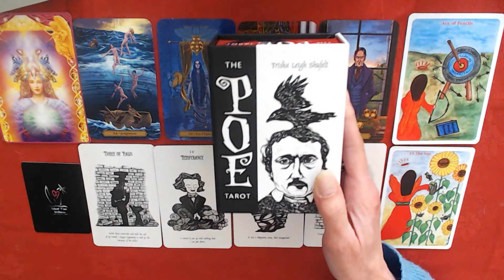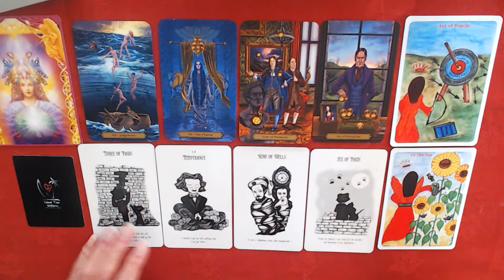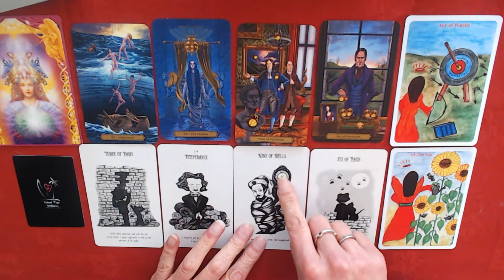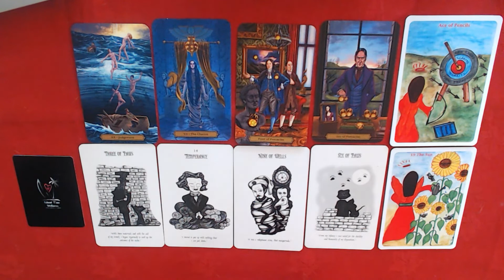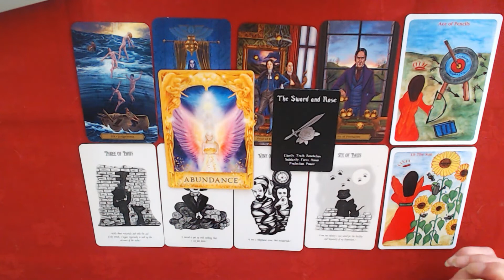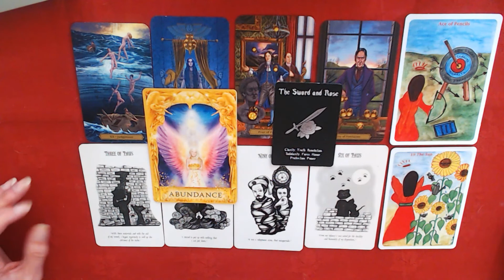PISCES 17TH TILL 23RD OCTOBER 2022-BOOM!WOW YOU GOT THE RECOGNITION & VICTORY!AMAZING!tarot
The choice of readings available are as follows:
10 to 15 minutes (4 card reading + oracle card)   €25.00
20 to 30 minutes  (see above) and the costs involved are €45.00
45 to 60 minutes  (see above) and the costs involved are €85.00